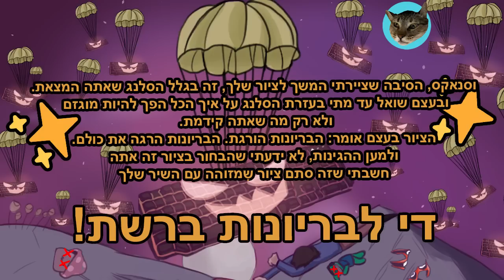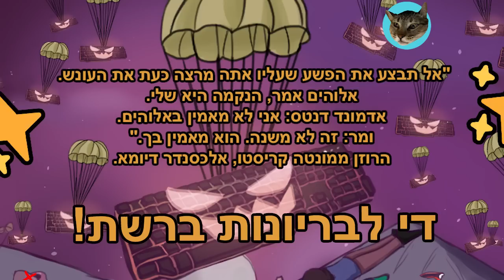גוועלד - מה זה משנה (Prod. by Hoobi)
תלחצו על הלינק לשמיעת השיר

די לבריונות ברשת.

די לירות קודם ולחשוב אחרי.
אתמול זה אני, היום זה אתם ומחר זה מישהו שאתם אוהבים. מספיק.
אהבת חינם לכולם.
סיימתי.

למי שלא שמע עדיין בספוטיפי :
מילים : גוועלד
לחן : גוועלד ומתן חובי
עיבוד והפקה מוזיקלית : מתן חובי
קולות רקע: גוועלד, דור סטילה סורוקר, מתן חובי
מיקס : מתן חובי
מאסטרינג : אביחי פלג
הפצה דיגיטלית: מובייל 1 מיוזיק

מילים:
עוד יום
עוד הייט
עוד פוסט
עוד פייק
תשקרו עלי מה זה משנה
תשקרו עליו מה זה משנה
תשקרו על כולם מה זה משנה

עוד יום
עוד הייט
עוד פוסט
עוד פייק
בוא נשפוך עוד דם מה זה משנה
בוא נשפוט אותם מה זה משנה
בוא נרצח אדם מה זה משנה

בוא בוא
בוא נשפוט רדיקל
בלי לחשוב בכלל
טעים שהתפוח מקולקל
(למה?)
כל ילד פסטיגל במקלדת מסוגל
ללחוץ על ההדק זה כל כך קל

למי אכפת האמת
לא מוכר, לא סקסי לא עובד
יאללה בוא נשקר
מביא צפיות יותר
הכל טוב, אף אחד לא באמת חוקר

אסלה עם עוקבים
עוד סרטן מפיצים
(הקרנות לשבלול)
מגיבים, מסיתים, פקה פקה כולם צ'קלקה נהיו לי שוטרים
העיקר עוד סיפור מלוכלך
עוד אחד שנזרק אל הפח
כמה כיף זה לשנוא ולרכב על הדם
לשדים מסביב למסך

עוד יום
עוד הייט
עוד פוסט
עוד פייק

עוד יום
עוד הייט
עוד פוסט
עוד פייק

מה עכשיו?
מה עשיתי כבר עכשיו?
עוד פוסט מטונף ששונאים בו לשווא
די
למה כולם מדברים כל הזמן
אולי
בוא נסתום, בוא נסתום מעכשיו

רואים זה מדהים
לא צריך לדבר כל הזמן
(לא לא)
לפעמים גם לשתוק זה מושלם
צ'יפיפי צ'פאפה צ'יפיפי צ'פאפה
שמעתי הכל כבר מזמן
בוא נחייך, בוא נשמח, בוא נשנצ
בוא נשתה ונאכל את הבמבה במאנצ'
בוא נסכם שתהיו נחמדים
והלכתי לדפוק איזה לאפה מוכשרת בד"צ

עוד יום
עוד הייט
עוד פוסט
עוד פייק

עוד יום
עוד הייט
עוד פוסט
עוד פייק